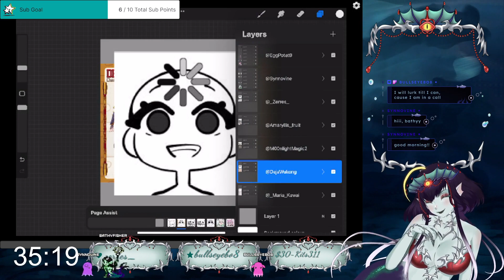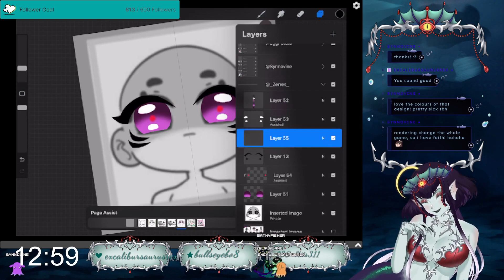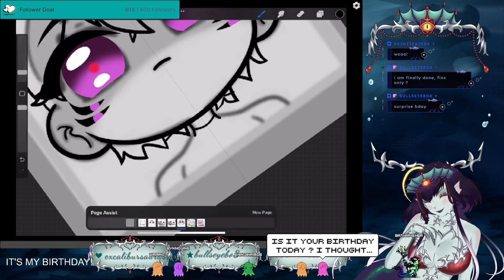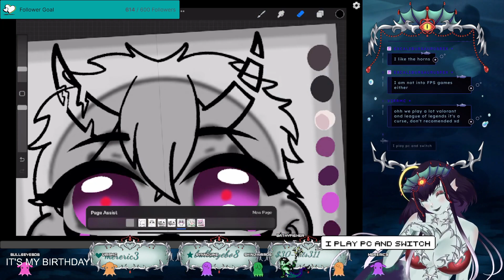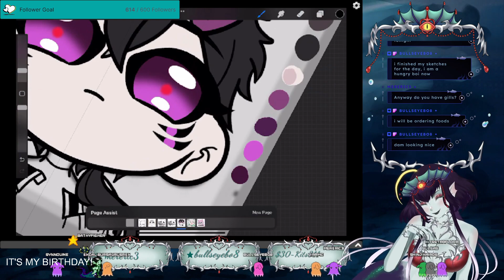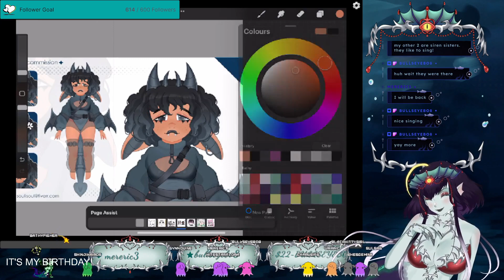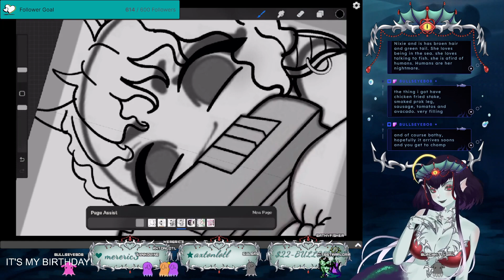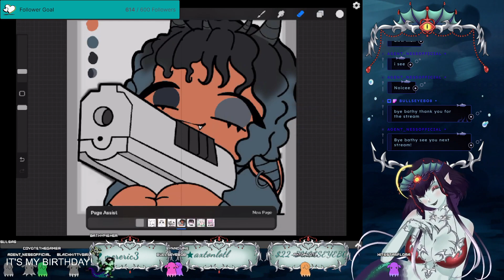【ART】Counting down to my Birthday while I draw more free emotes!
Countdown with me to my birthday!!
Main Channel: @bathyfisher